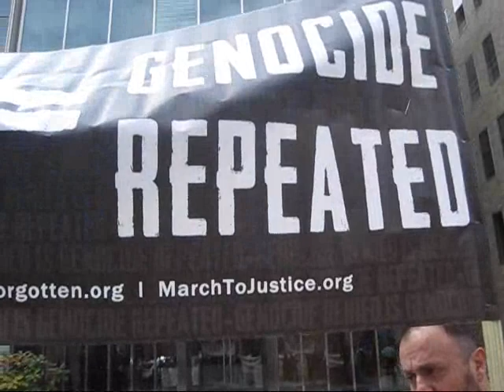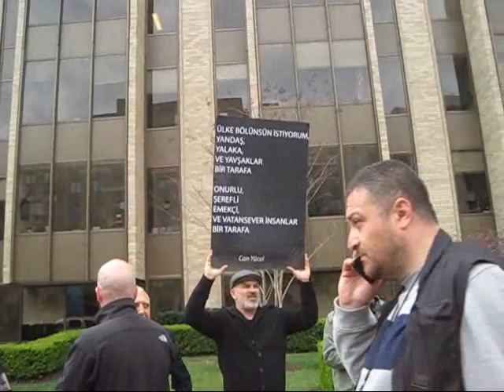Protesters are yelling “Erdogan is ISIS”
Protesters welcomed Turkish President at Brookings institute in Washington. DC by yelling “Erdogan is ISIS”